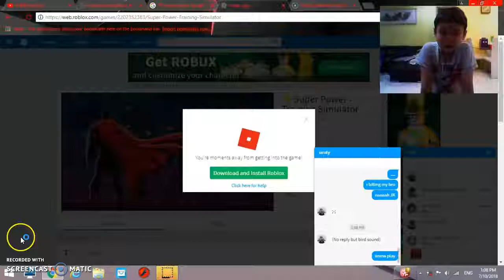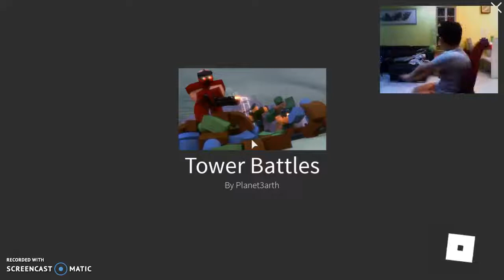Playing with uruty || Tower Battle Roblox